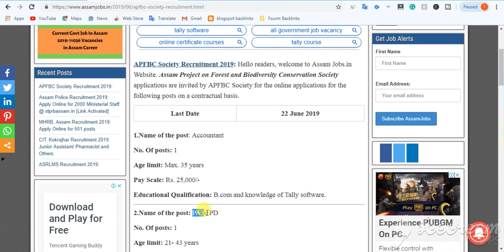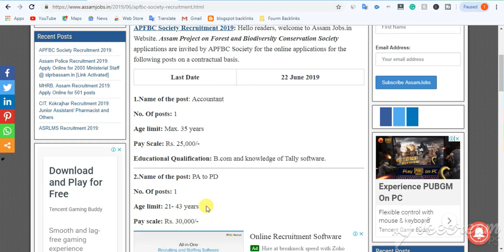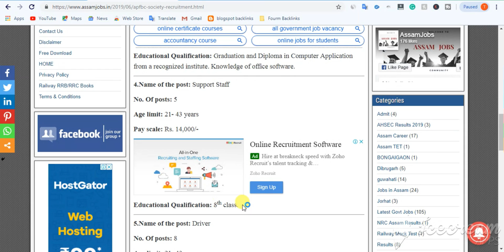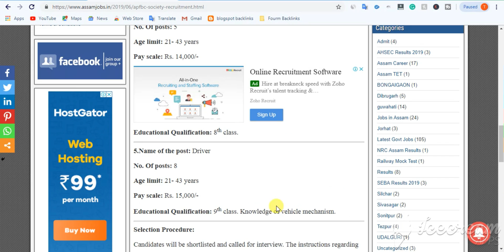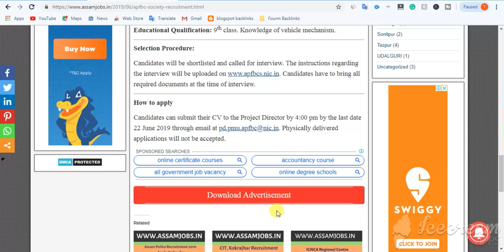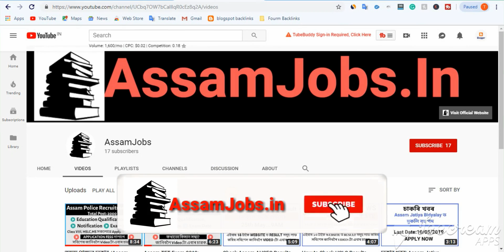অসম চৰকাৰৰ চাকৰি/APFBC Society Recruitment 2019 |AssamJobs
বন্ধুসকল, আজি আমি কথা পাতিম Assam Project on Forest and Biodiversity Conservation Society 2019 ত মুকলি কৰা  পদৰ বিষয়ে I গতিকে,  Video টোৰ শেষলৈকে চাই থাকিব I